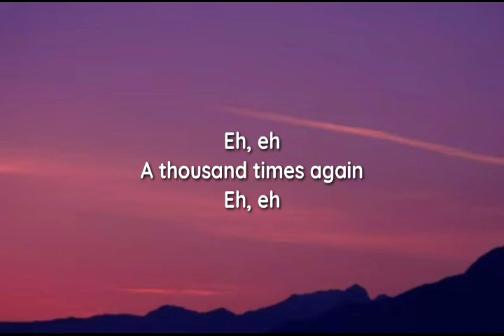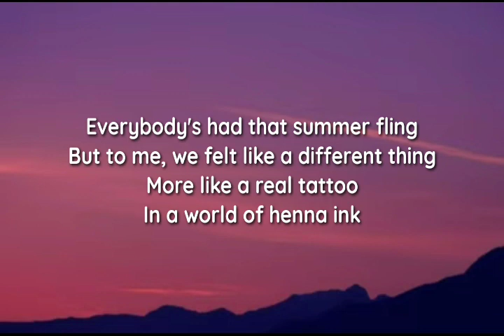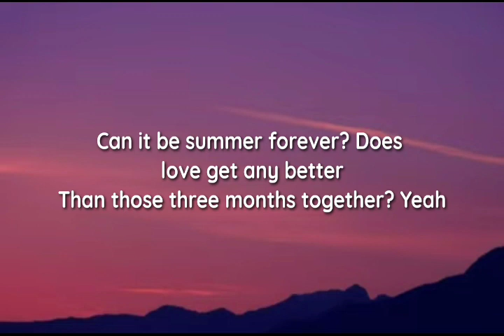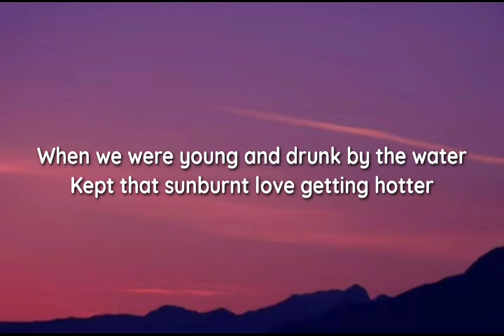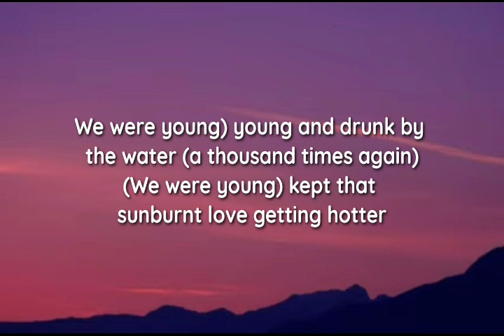Ryan Hurd - June, July, August (lyrics)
lyrics

"June, July, August"

We were Ragtop Broncos 'fore they were cool
Singing Kenny Chesney by a hotel pool
We made our own bar by the beach
My cooler was our stool, you worked at
AJ's, I rented rental chairs
I loved the way the breeze messed your hair up
It don't take much
And I'm right back there

When we were young and drunk by the water
Kept that sunburnt love getting hotter
And that feeling never faded like the tan lines on your skin
I'd do June, July, and August a thousand times again

Eh, eh
A thousand times again
Eh, eh

Everybody's had that summer fling
But to me, we felt like a different thing
More like a real tattoo
In a world of henna ink
But there's one sunrise I wish never came
6 AM, August 28th
It looked like heaven
But I'd turn it back to the 27th

I'd do June, July, and August a thousand times again, yeah
Mmh, yeah

Can it be summer forever? Does love get any better
Than those three months together? Yeah

(We were young) young and drunk by the water (a thousand times again)
(We were young) kept that sunburnt love getting hotter
And I'm right back to where I was, a thousand times, a thousand times again
(June, July, and August)

Eh, eh
(That feeling never faded)